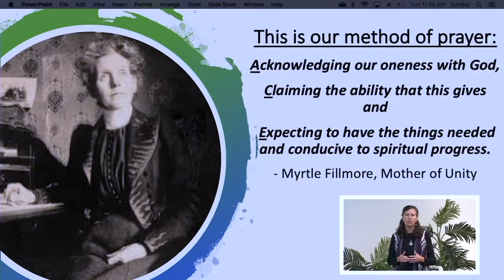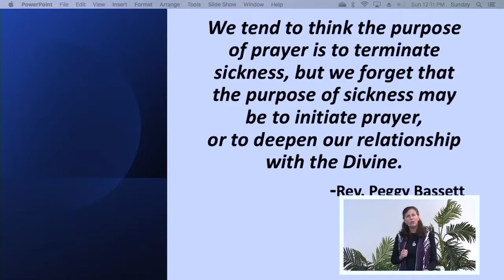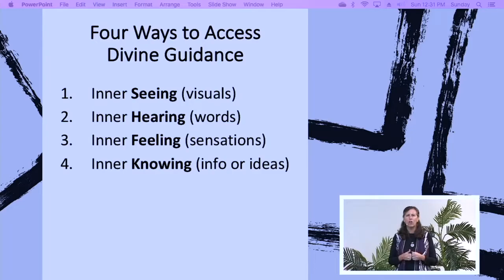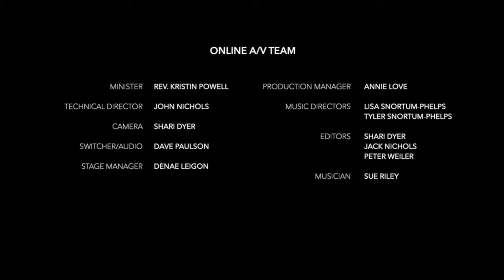January 31, 2021 - Accessing Deeper Realms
Grounding in Unity Series, (Part 4 of 5)